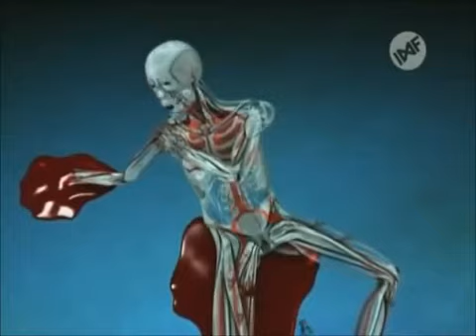1000 Maneras de morir | Manera de morir #404 Directo a la posteridad.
Nombre original: Straight to DVDead.
Episodio: 4x6 Mejor ellos que nosotros.
Traducción
Hispana: El papel de tu...muerte.
Fecha: 6 de diciembre de 2005.
Lugar: Hollywood, California, Estados Unidos.
Víctimas: Jim.
Dos hombres estan participando en película de bajo presupuesto de 1775. Uno de ellos molesto por no conseguir el papel principal, queria matar al otro, llenando su pistola con polvora, asiendo que parezca un accidente. Sin embargo, explota debido a una excesiva cantidad de pólvora, cayendo fragmentos en su mano y pierna, desangrandolo.